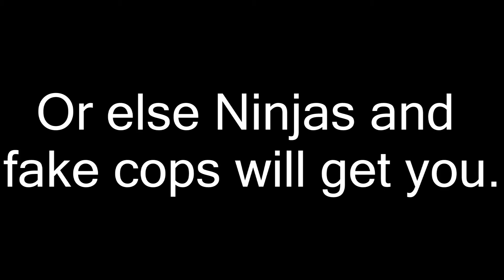LITTER PATROL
Littering gets you nowhere fast. Stop the abuse and become a better person. If this video doesn't make sense to you, it's time for you to make sense to this video so that the video makes sense in your senses. Whoa... That's a lot of sense.